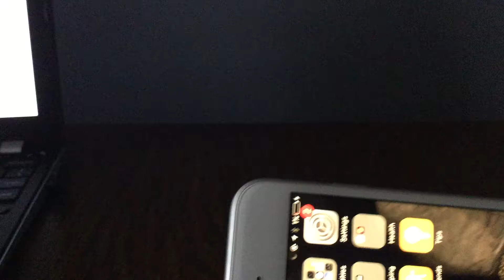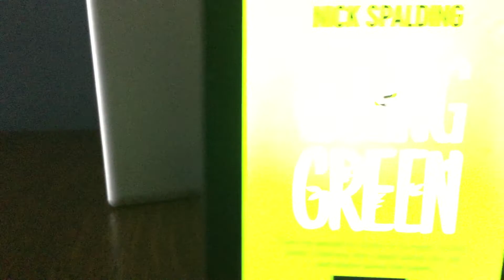All the tech I use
This is all the tech I use.